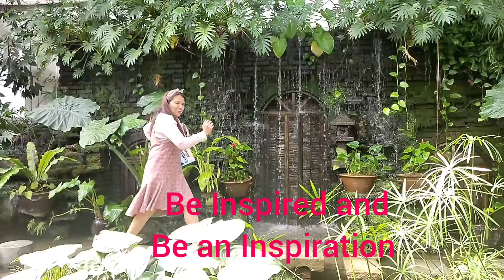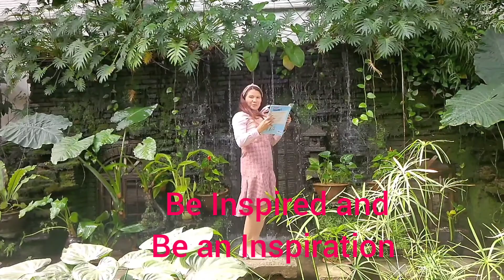Cherryblossoms Korea... Be Inspired and Be an Inspiration...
Cherryblossoms Korea
Fun learning Intro
Be Inspired and be an I
nspiration